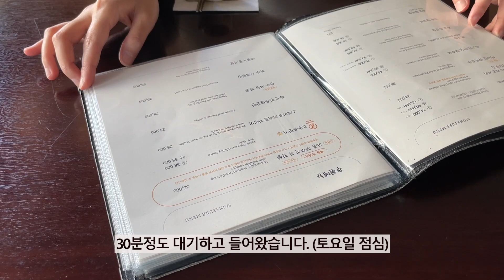스테이크 트러플 짜장면 28,000원! 짬뽕도 28,000원! 대체 얼마나 맛있길래? 압구정 중식당 '무탄' 메인메뉴 소개합니다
스테이크 트러플 짜장면이 유명한 압구정 중식당 '무탄'에 다녀왔습니다.
짜장면, 짬뽕, 멘보샤를 주문해 보았는데요
대체 얼마나 맛있길래 이 가격인지 확인해보았습니다ㅎㅎ